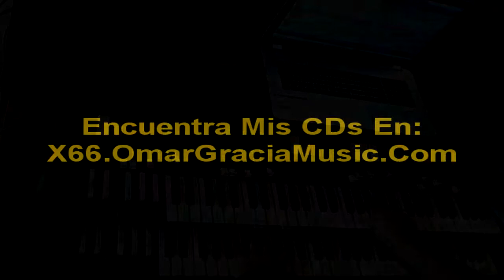HAMMOND X66 - Que Sepan Todos - Omar Garcia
Autor: Indalecio Ramirez

Toda Mi Musica En:

X66.OmarGarciaMusic.Com

Facebook.com/Omargarciaoficial

Todos los Sonidos comprendidos en este material, Como pudieran ser Bateria, Bajo, Percuciones, Cuerdas, Metales, etc. Fueron interpretados y grabados "Previamente" por Omar Garcia en un programa de secuencias, El Organo esta interpretado EN VIVO al momento de la Grabacion De Este Video.